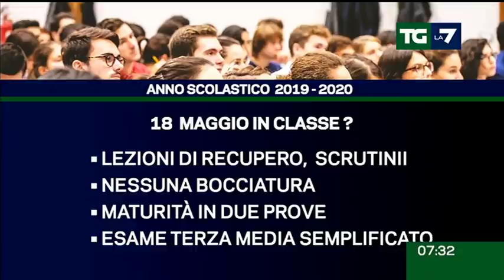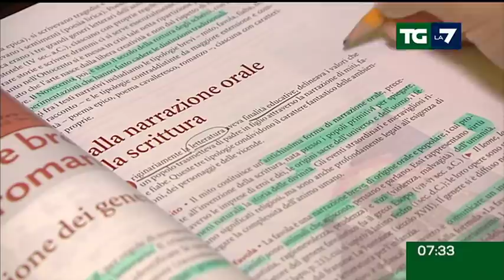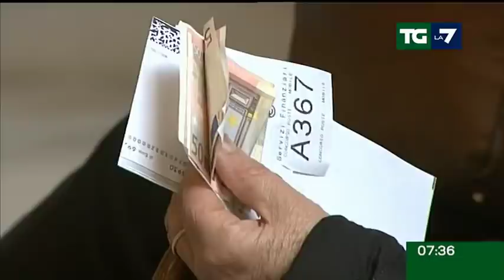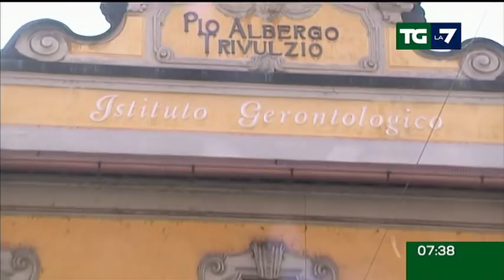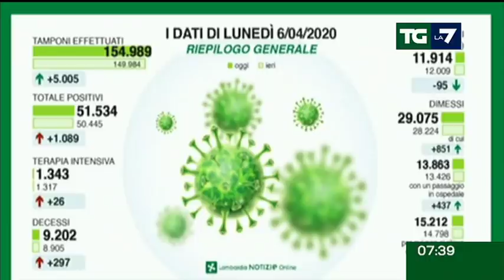Edizione delle ore 07.30 del 07/04/2020